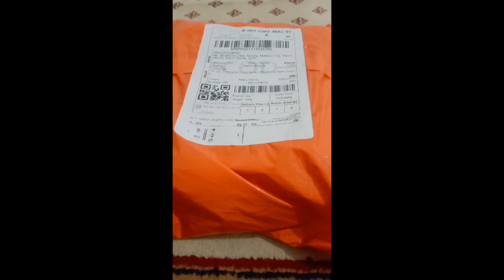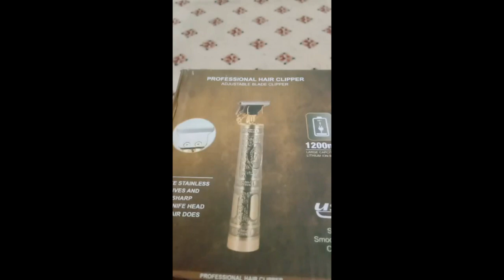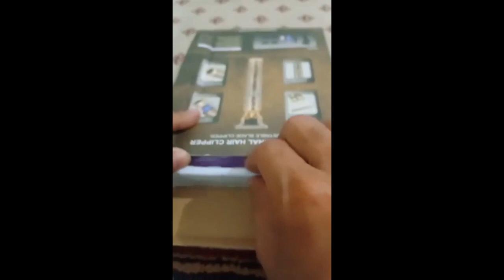Unboxing Professional Hair Clipper Bought in Shoppee By Toto Alon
Top 10 NCS - Chill & Relax Gaming Music (No Copyright Songs)
Music Background is solely owned by the owner